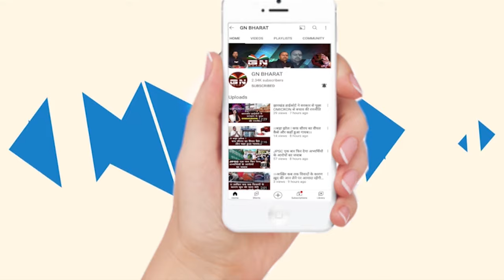भाजपा उम्मीदवारों की पहली लिस्ट जारी, अर्जुन मुंडा समेत इन दिग्गजों को मिला टिकट